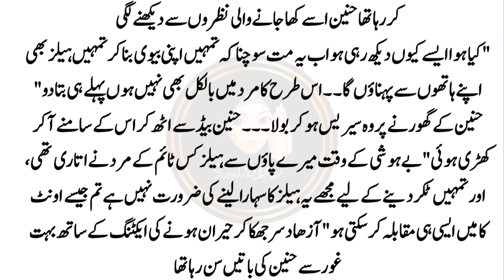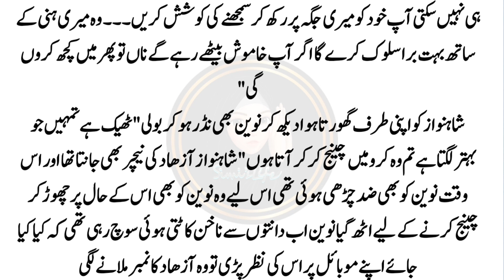Sham e inteqam Novels in Urdu / Hindi Part 13 | Emotional Novel | Urdu Kahaniyan | Stories